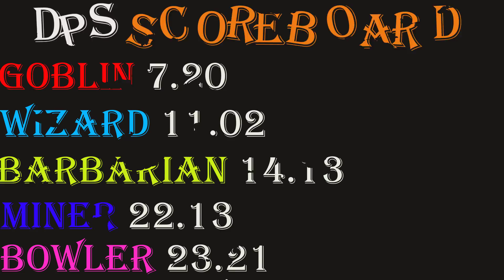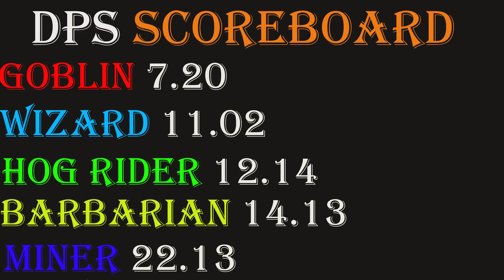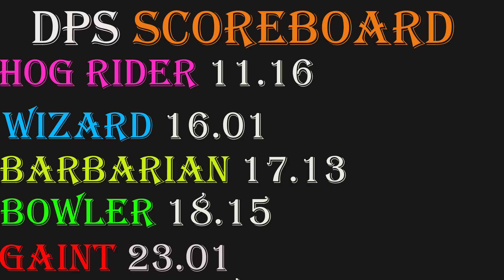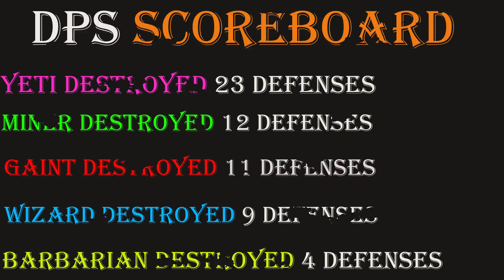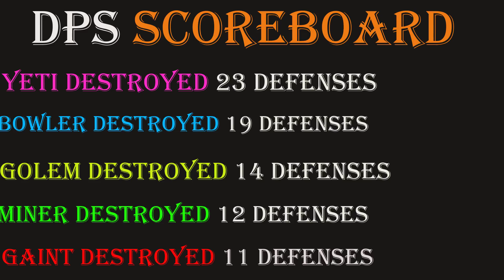Finding Best Male Troop On Coc | Male Troop Tournament | Clash Of Clans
Finding Best male Troop On Coc | Female Troops Tournament | Clash Of Clans |

In this video: We will find the Best Male Troop on coc. 10 Male Troops will take part in this challenge. They will compete against each other to win this challenge. There will be total 4 Rounds in this video. So let's watch which Male troop win this challenge.

Male Troops participate in this challenge:
Barbarian,
Goblin,
Miner,
Bowler,
Hog Rider,
Golem,
Wizard,
Ice Golem,
Giant,
Yeti.

4 Rounds in this video are:

DPS Test,
Speed Test,
Survival Test,
Face to Face Challenge.

Which Male troop will win this challenge??